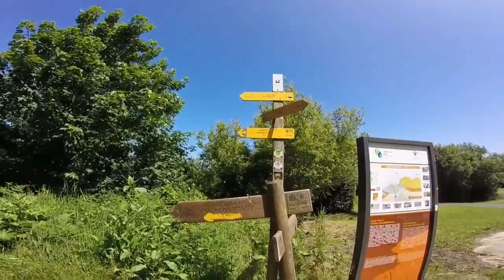Voyage - Donastia, San Sebastian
Les élèves de CM1, CM2 et 6ème sont partis deux jours à San Sebastian, les 7 et 8 Juin 2018.